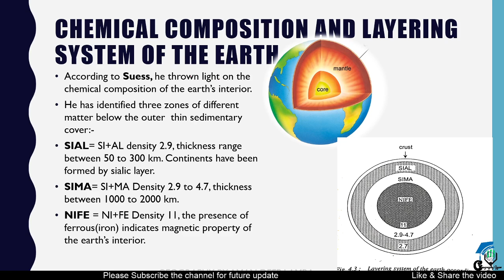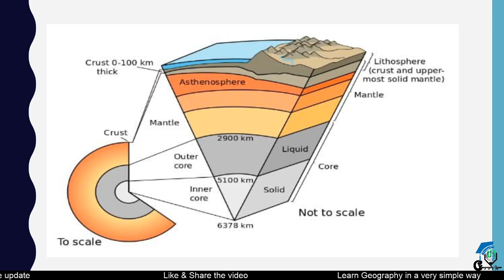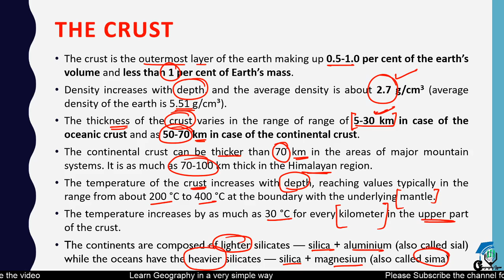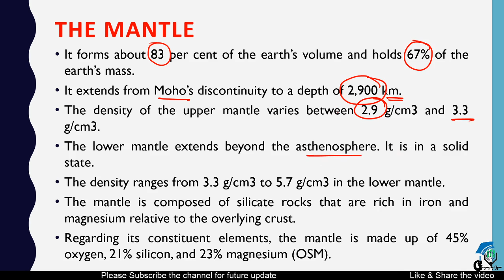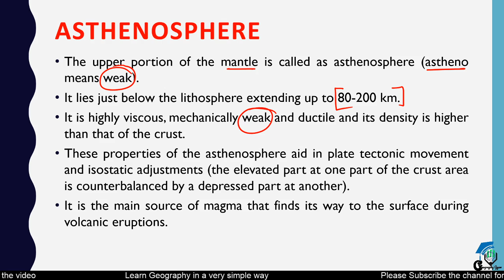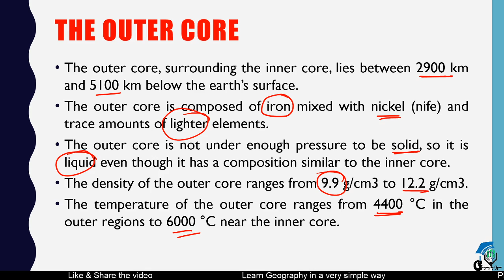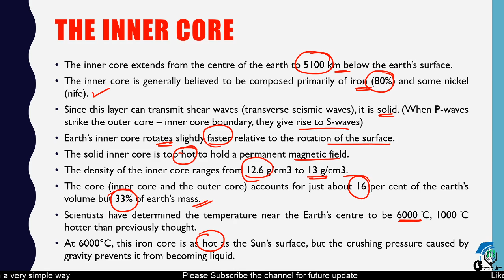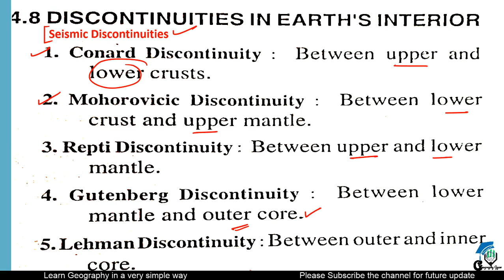Structure of the Earth’ Interior |पृथ्वी की आतंरिक संरचना| INTERNAL STRUCTURE Of THE EARTH | Part 2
Structure of the  Earth’ Interior |पृथ्वी की आतंरिक संरचना| INTERNAL STRUCTURE Of THE EARTH | UGCNET

Hello everyone,
Today we discuss "Structure of the  Earth’ Interior | पृथ्वी की आतंरिक संरचना". In this video, we discuss all this concept.
Learn about the structure of the earth's interior - crust, mantle and core and composition of its different layers.

Crust, Mantle and Core are the 3 main divisions of the interior of the earth . The 5 discontinuities that are discussed include:
Conard Discontinuity (Between Outer & Inner Crust)
Mohorovicic Discontinuity (Between Crust & Mantle)
Repetiti Discontinuity (Between Outer & Inner Mantle)
Weichart-Gutenburg Discontinuity (Between Mantle & Core)
Lehmann Discontinuity (Between Outer & Inner Core)

This channel is created for sharing knowledge about Geography. I Amandeep Lamba facilitates your latest information and enhance your knowledge.

Please watch these videos for enhancing Knowledge